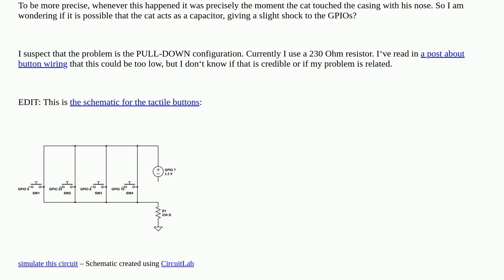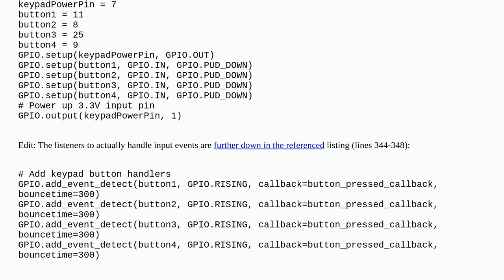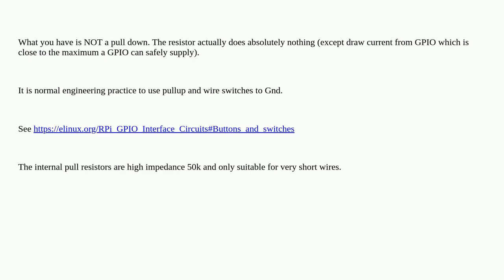Phantom events on Pull-Down Button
A special thanks goes out to the community

  pi-zero gpio